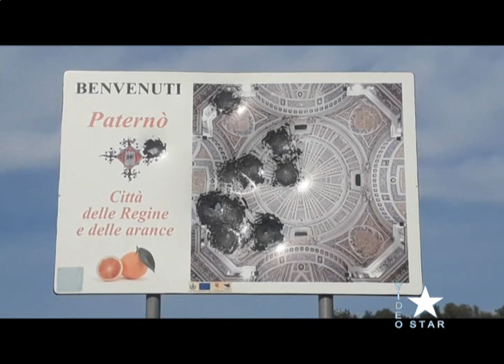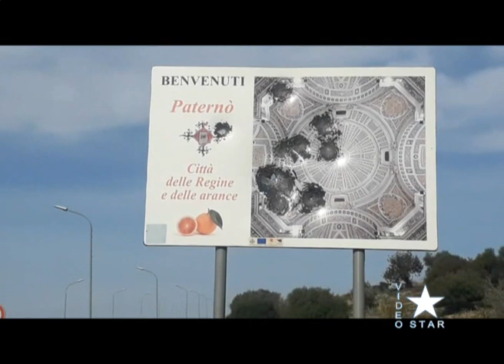Star News venerdì 2.12.2022